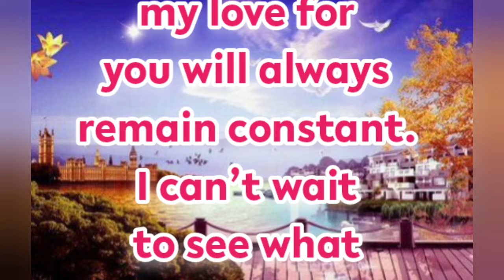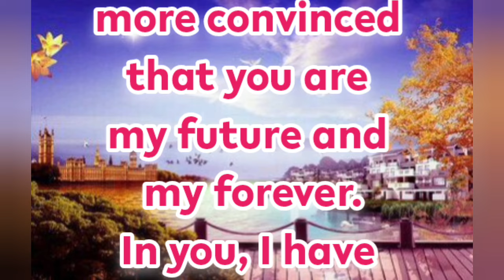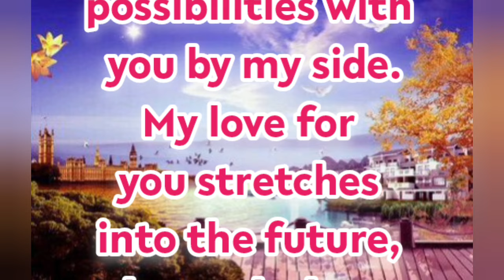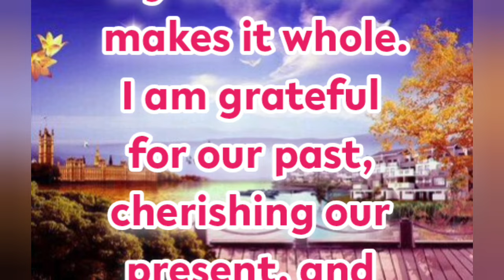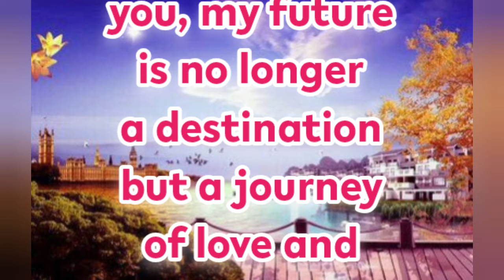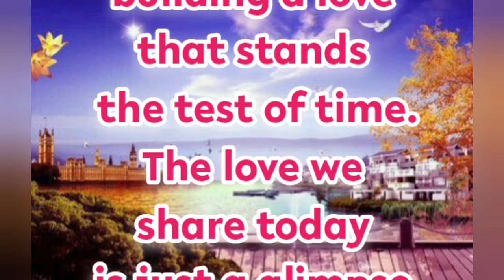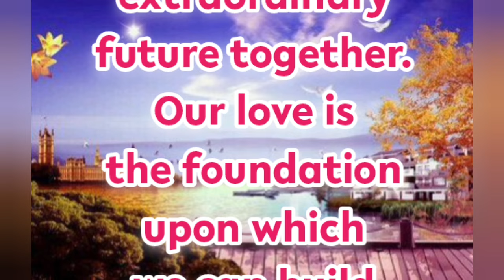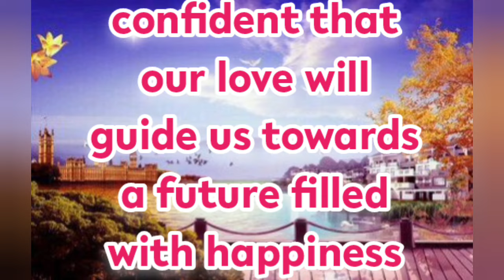New Fazza Poems | My Future | Sheikh Hamdan Poetry |Crown Prince of Dubai Prince Fazza Poem 2024